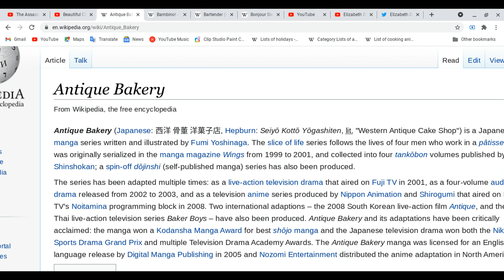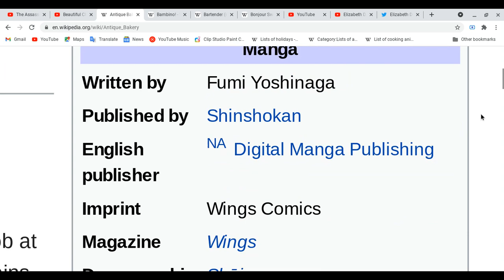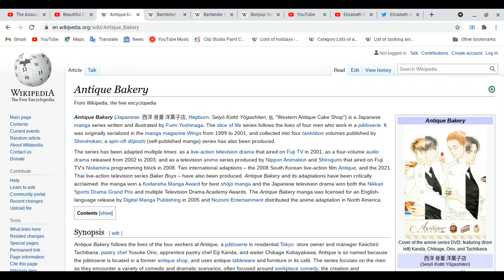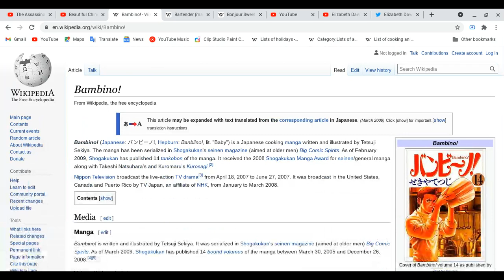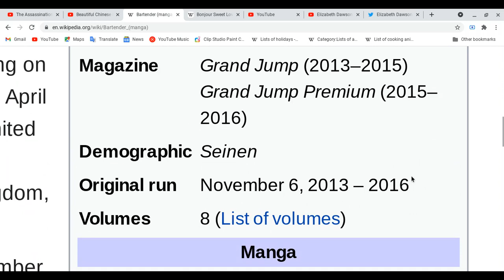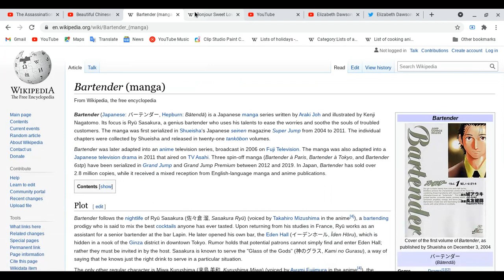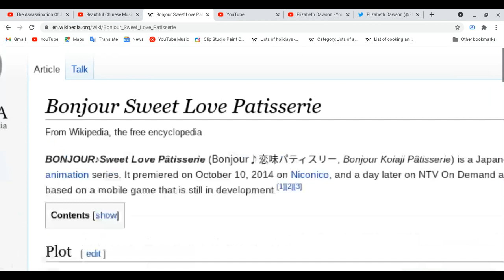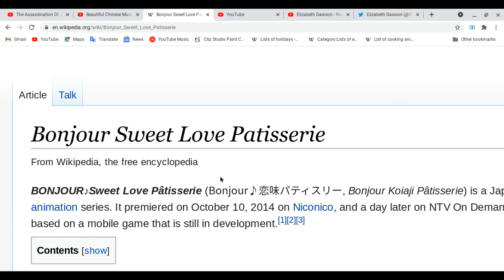All about Antique Bakery, Bambino!,Bartender & Bonjour Sweet Love Patisserie!!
Sorry sometimes I recount on mangas and etc like that!
Spoiler Ahead: Please finish watching four of your animes and etc ( movies, audio drama, television drama, mangas, novels, light novel, games and magazines) first before you watch this video!
Share, enjoy & relax!